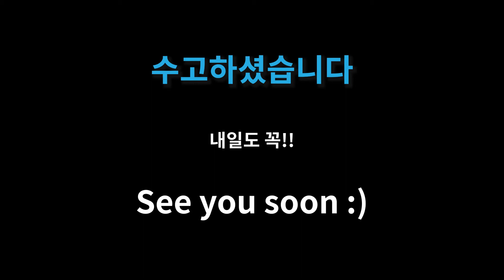[ep.19]🌈어깨&팔 맨몸 상체 운동 BEST🌈(diamond push up & side steps plank suda workout)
다이아몬드 푸쉬업(삼두) + 스텝 플랭크(어깨)를 연속으로 운동할시에 효과는 어깨와 팔을 순간적으로 혈액이 모이기에 더 빨리 강화가 됩니다. 잘하시는 분들은 한번 더 돌려보면서 진행하시면 더 좋은 효과가 있을 것 입니다.

1일
2가지 운동동작을 하루
3분동안 운동하세요!!💎

200가지 다양한 운동동작으로

00:00 도입부
00:10 운동시작
02:33 마무리인사